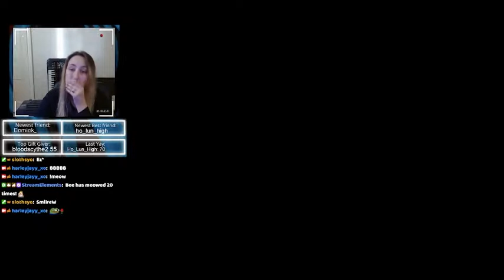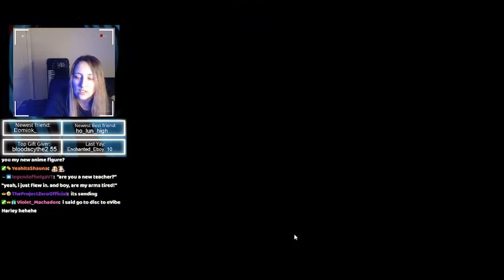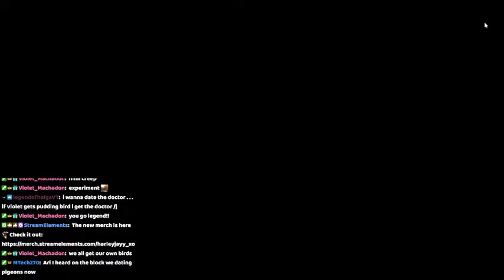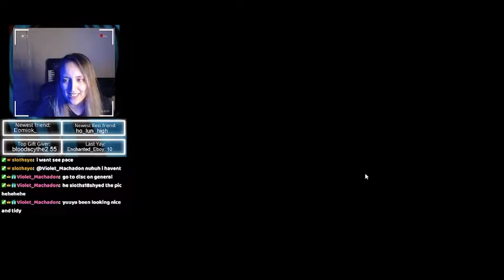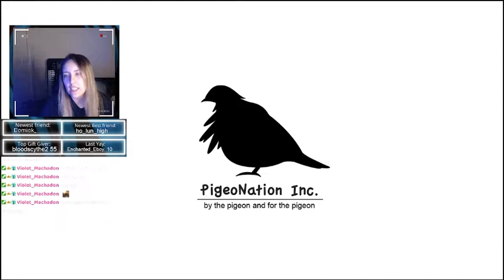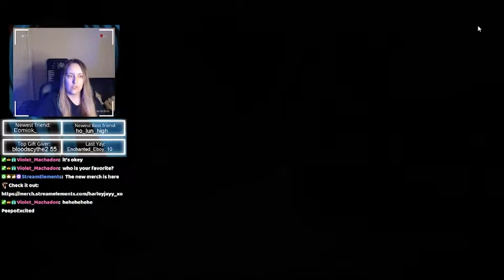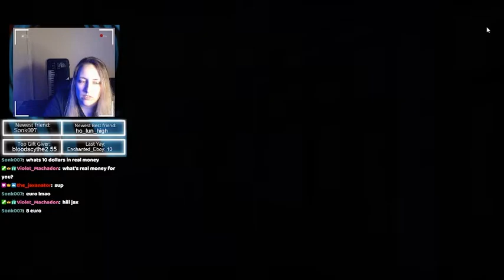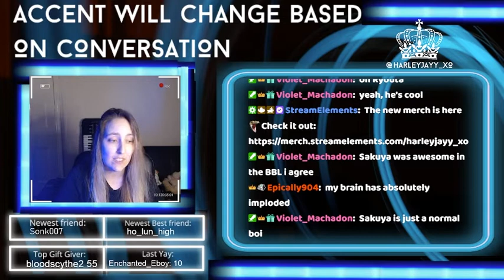Ruined My Life | Hatoful Boyfriend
I literally play the whole of Hatoful Boyfriend:
Vi falls in love with a pudding God
Legend likes serial killers
And we all refuse to cry at a pigeon dating sim